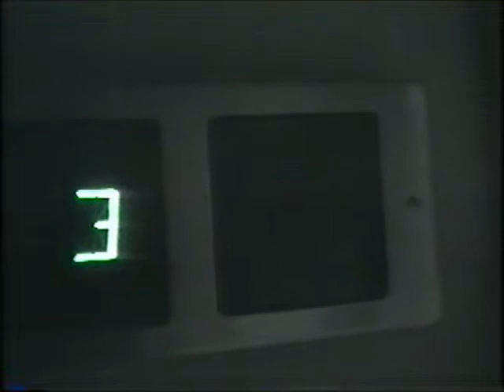Jamie's Nightmare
A morality tale of the highest disorder.